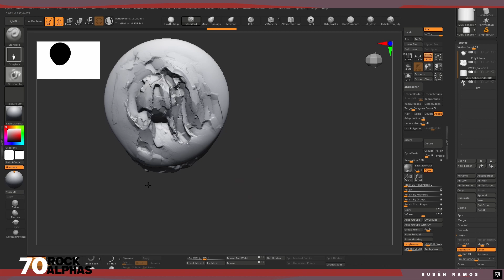70 Rock Alphas in Zbrush #3